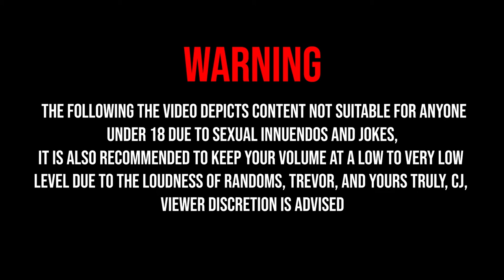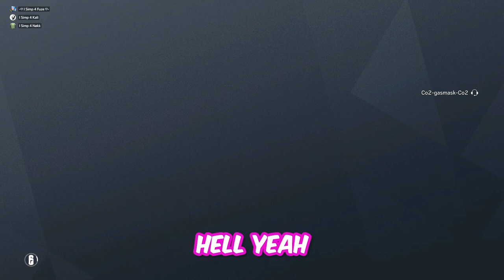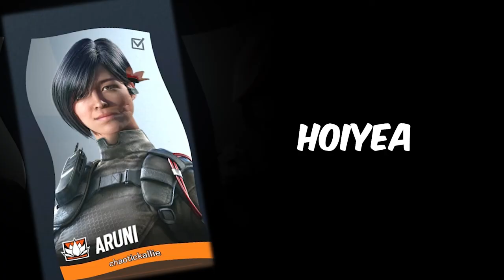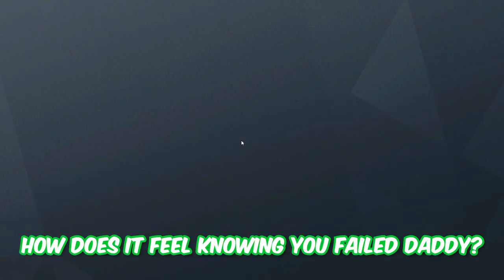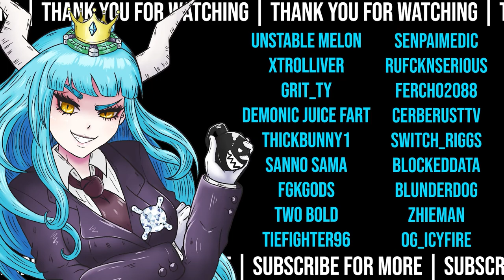Rainbow Six Siege Bullsh!ttery (pt11) | RANDOMS saying HOIYEA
We died so much just to gather much hoiyea reaction for you.
I know you don't need it, but needed for entertainment ;).
You're welcome.

Special Guest: @VexeraTV